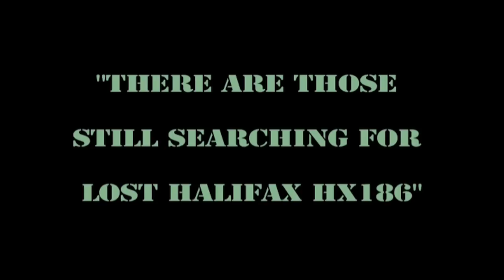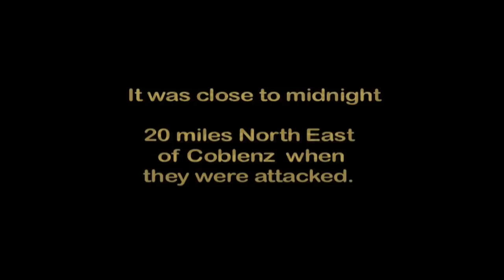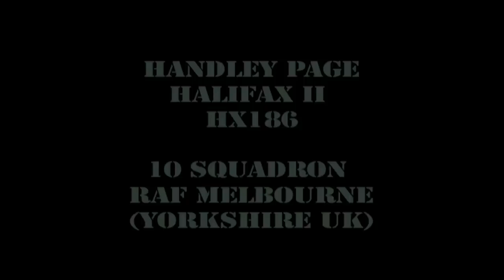Lost over Koblenz. Handley Page Halifax Bomber HX186 Search underway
December 20th 1943. RAF MELBOURNE NORTH YORKSHIRE LOST SOME MEN. GOOD MEN! HANDLEY PAGE HALIFAX BOMBER HX186 NEVER CAME HOME. AFTER REQUESTS FROM THE FAMILY, THE RAF HA (A voluntary organisation) ARE LOOKING FOR THE CREW, ESPECIALLY FOR SERGEANT ROCHECOUSTE AND SERGEANT GRANT! DOES ANYONE HAVE FURTHER INFORMATION ON THE HALIFAX LOCATED IN LAKE MARIA? CAN YOU PASS THIS VIDEO ON? YOU WOULD BE MAKING A CONTRIBUTION TO THE ATTEMPT IN BRINGING THESE BOYS HOME! For Some, The War Still rages on"

Will be coming online in September 2016
Stop Press...
Both sergeants have now been found!
Sadly one Sergeant is still at his post in the fully loaded Halifax bomber at the bottom of Lake Sylvia.
we remember and honour them all.

James P Liskutin